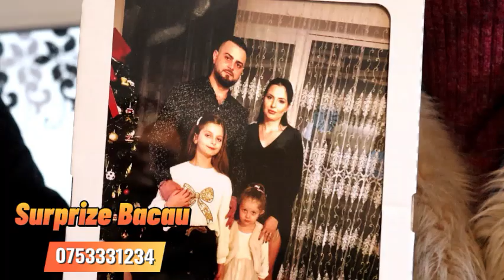Com Magura Bacau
💕💕💕Surpriza cu Nr #1032💕💕💕
In luna Noiembrie Surprize La Domiciliu Bacău vă face o reducere de 10% celor care achita in maxim 3 zile de cand a fost intregistrată comanda. Prin tragere la sort va oferim o surpriza gratuita clientilor care au beneficiat de aceasta reducere. Va asteptam cu drag sa faceti o surpriza cuiva drag dumnevoastra 💕💕💕
Cu stima echipa Surprize La Domiciliu Bacău
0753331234omiciliu Bacău vă face o reducere de 10% celor care achita in maxim 3 zile de cand a fost intregistrată comanda. Prin tragere la sort va oferim o surpriza gratuita clientilor care au beneficiat de aceasta reducere. Va asteptam cu drag sa faceti o surpriza cuiva drag dumnevoastra 💕💕💕